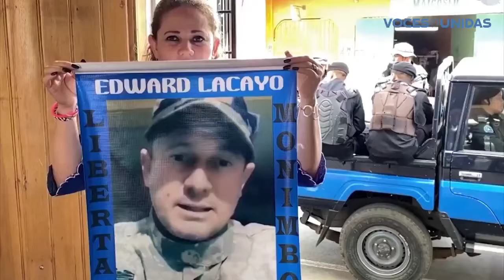Amnistía Internacional y CIDH opinan sobre elecciones en Nicaragua